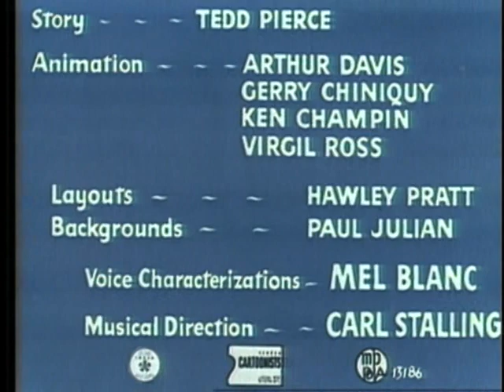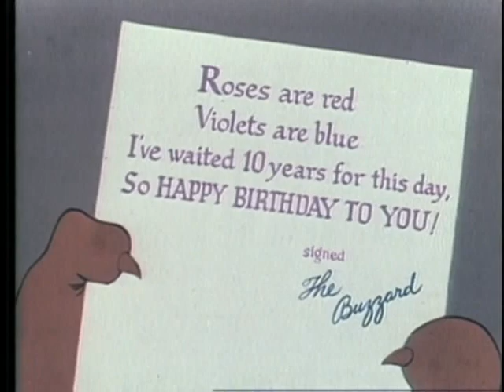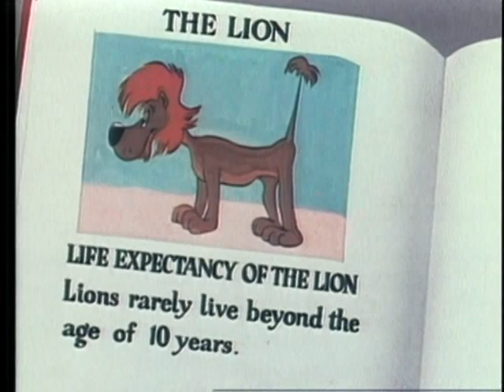A Noveltoon Cartoon Collection (1943)